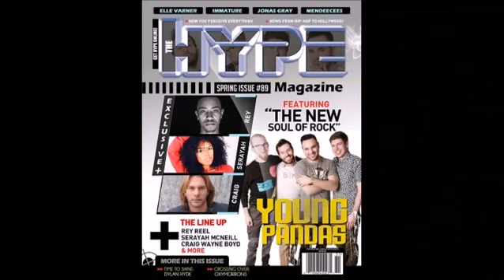Apollo Night LA 9-21-15 - Tony Walk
In Studio with Celebrity "Look" Master, Mr. Sir Tony Walk